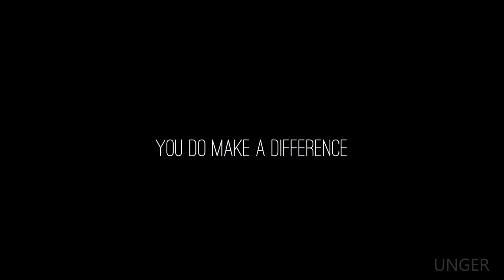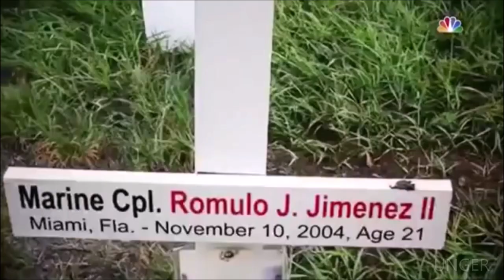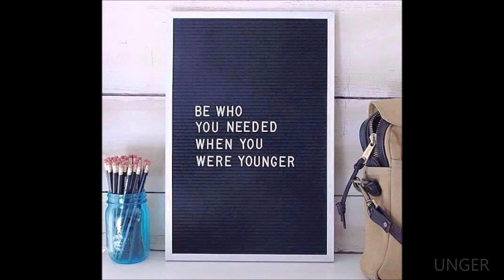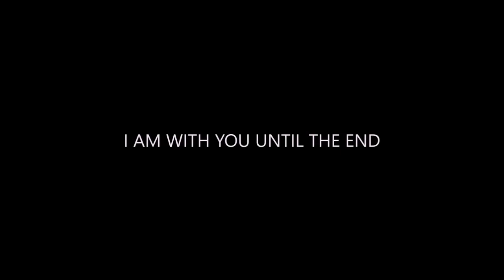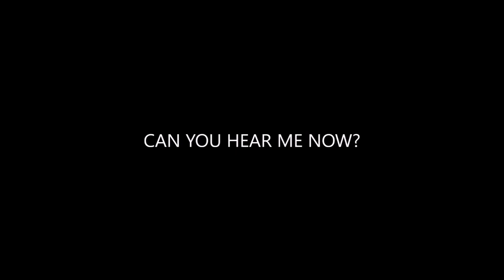You Do Make A Difference - Powerful Motivation and Inspiration by Unger Motivation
For 10 years, haunted by the memory of 29 Marine comrades who fought with him in Iraq and didn’t make it home, Mike Ergo numbed his sorrow with drugs and alcohol, hoping that each time he passed out drunk, it would help him to forget.

Ever since he kicked his addictions five years ago and decided to channel his frustrations into competing in Ironman contests, “I feel like a new person with a sense of purpose.”

“When I’m running, I can feel the presence of the friends I lost, and not just in a metaphorical sense,” he says. “Several times, I’ve had the profound spiritual experience of feeling them running alongside me. I used to feel sadness, but now I’m overcome with gratitude and joy.”

Ergo, who was invited to compete in the Ironman championship as an ambassador athlete after he did well in two other competitions, says he’ll be thinking of his “lost brothers” this weekend when he swims for nearly two-and-a-half miles, runs 26 miles and bikes for 112 miles on the Big Island of Hawaii with more than 2,400 other athletes.

Instead of emptying a bottle of whiskey or vodka, Ergo, who today works as a social worker for the Veteran’s Administration, now thinks about his comrades while wearing a jersey covered with their names when training and competing in Ironman events. He also writes a blog about his newfound passion and is raising funds through the Sentinels of Freedom Foundation to help severely wounded veterans.

Soundtracks:
A Way Of Life - Hans Zimmer
Music to Rule the Universe - The Immortalist - Secession Studios

Speakers: Mike Ergo, TD Jakes
Videography: 2017 NBC Ironman World Championship

We make these videos with the intention of educating others in a motivational/inspirational form. Our understanding is that it is in correlation to Fair Right Use, however given that it is open to interpretation, if any owners of the content clips would like us to remove the video, the video will be removed.